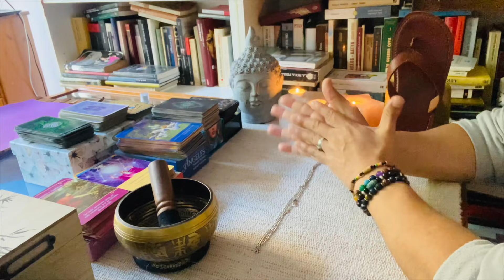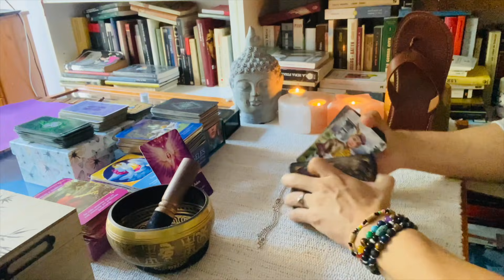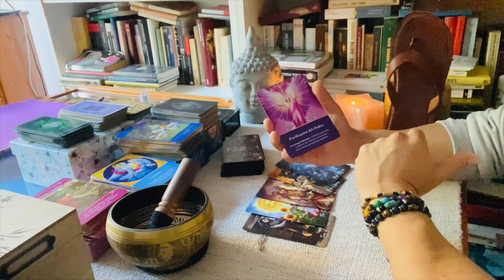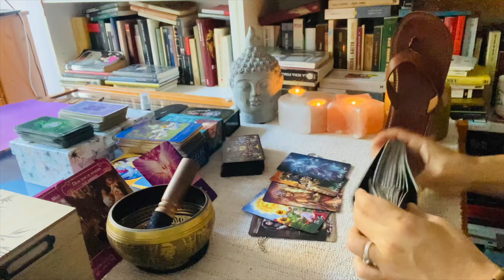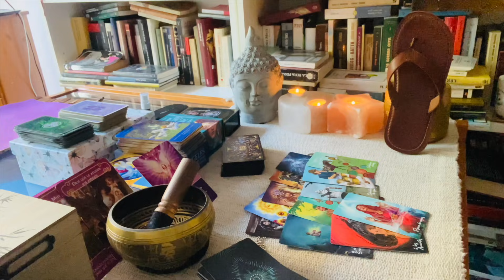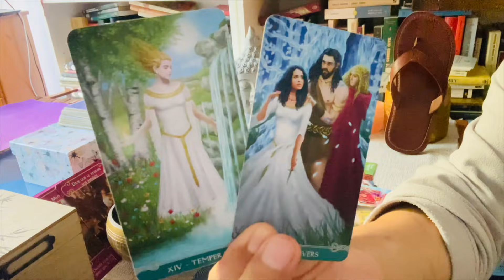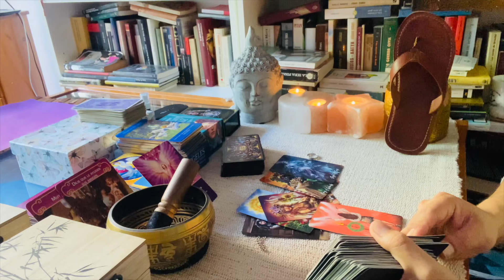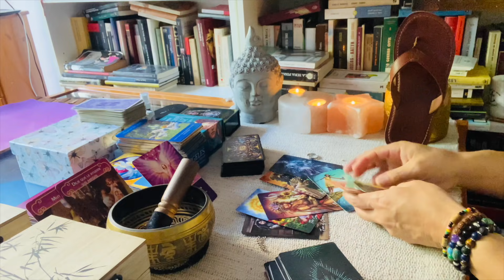ARIES ♈️ ❤️❤️UNA LLAMADA TELEFONICA 📞☎️QUE TE ENAMORARA ❤️👩‍❤️‍👨TU DESTINO ES UN GRAN AMOR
DONACIONES